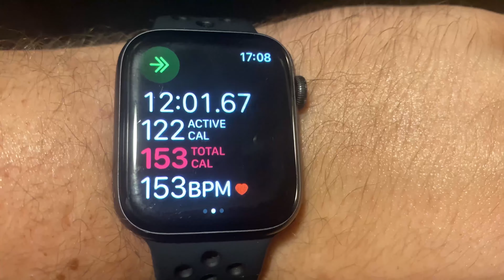Drew Gets His Fit Together (Ep. 30)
You probably could call this a comeback.